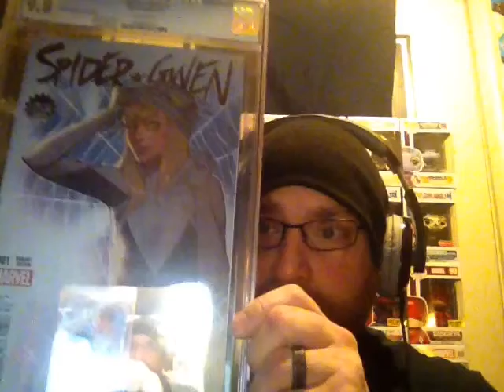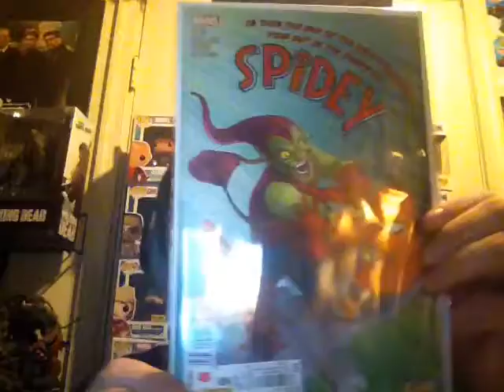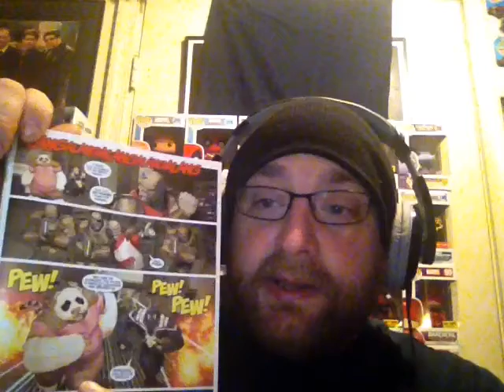New Show, Unboxing(sorta), POTW, and another goal for the Penguins!